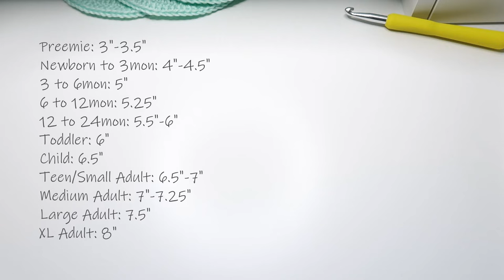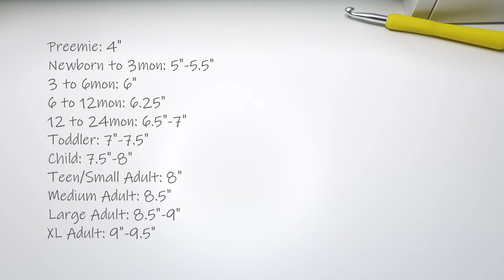Crochet Beanie Sizes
Learn how to make a crochet beanie that fits, no matter the yarn, hook size or stitch used.